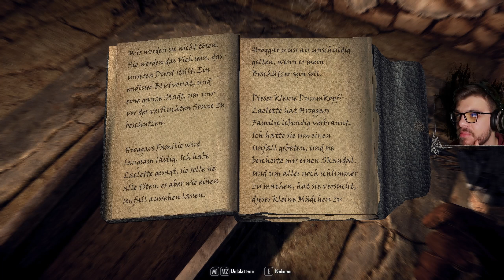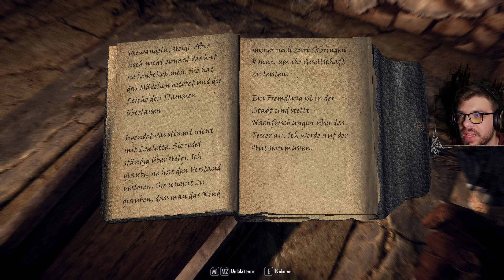SKYRIM 🔥 2022 MODS | 027 | Sie brannten in Feuer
Der Großkönig von Himmelsrand, Torygg, wurde ermordet und die Provinz wird von einem Bürgerkrieg dominiert. Die einen wollen sich vom zerbröckelnden Kaiserreich lossagen und abspalten, die anderen wollen ein Teil davon bleiben. Dies ist außerordentlich problematisch, da diese Spaltung laut einer Prophezeiung der Schriftrollen der Alten das letzte Ereignis ist, das geschehen muss, um den Drachen, angeführt von Alduin, die Rückkehr nach Himmelsrand zu ermöglichen.